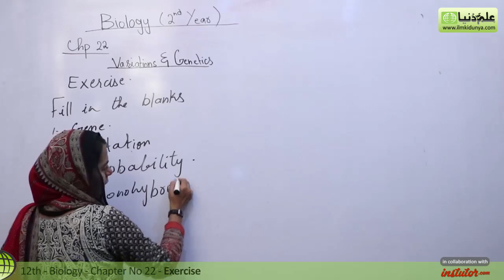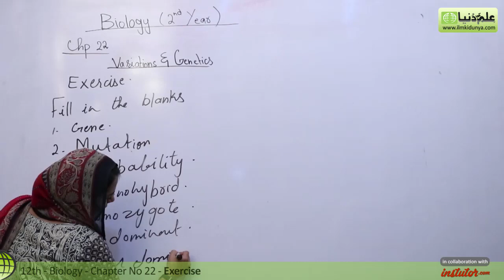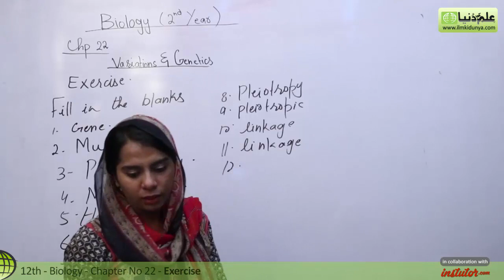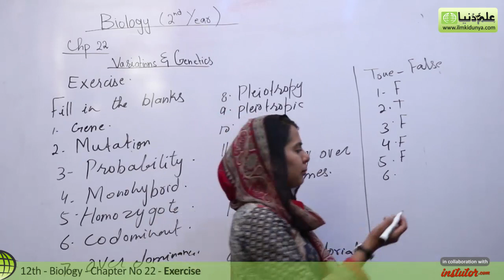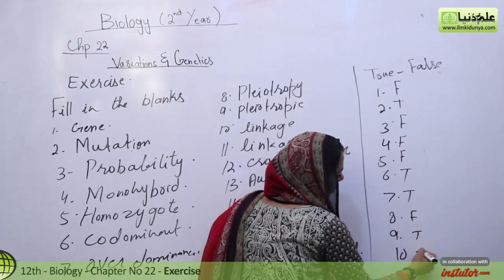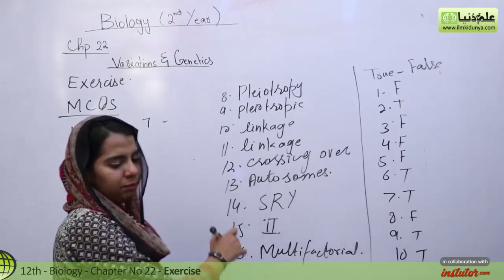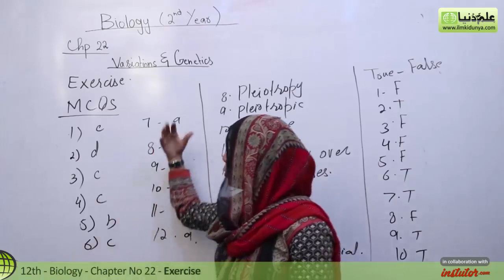2nd Year Biology, Ch 22 - Variation and Genetics Exercise - 12th Class Biology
In this Video lecture Miss Aqsa Waheed discuss Fsc part 2 Biology Chapter 22 Variation and Genetics.The topic being discussed is Variation and Genetics Exercise.

For more videos of Miss Aqsa Waheed visit

If you have any questions about this topic on 12th Class Biology , you can visit below link

for online mcqs preparation visit

for 12th class biology past paper visit